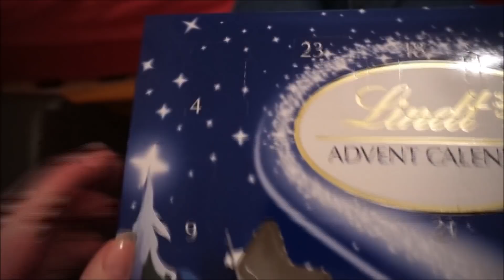Vlogmas day 4-doctors! l Girlslovehauls x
Hey subbies in todays vlog i have a very early shift at work and later in the afternoon i made myself a doctors app. watch to find out why!

I am going out toorrow to westside and i shall also be decoraring so get exited for that its gonna be ace!

Love you all sooo much